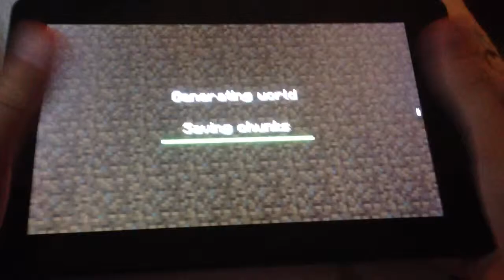Pig's quest to survive #1